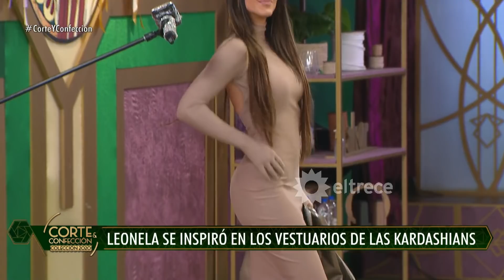Corte y confección - Programa 10/08/20 - Kardashians vs. Hilton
Programa emitido el lunes 10 de agosto de 2020 en Corte y confección.
Diseños inspirados en Las Kardashian y Paris Hilton.